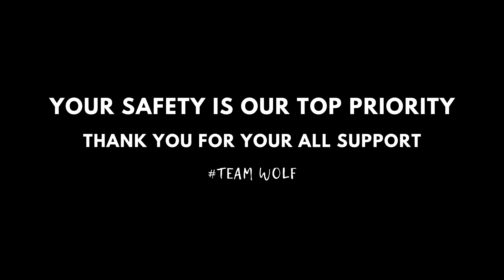TRAINER INSTRUCTION🔥 | How to handle the Clients | Pandi Sakthi master Guide